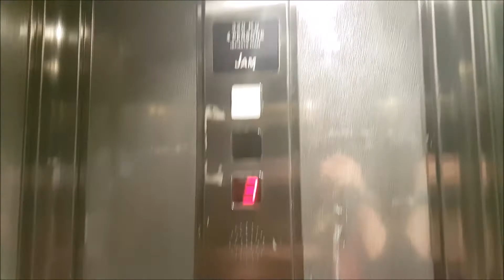Sandokan allo Zodiaco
Ospite d'eccezione all'Hotel Zodiaco Sandokan